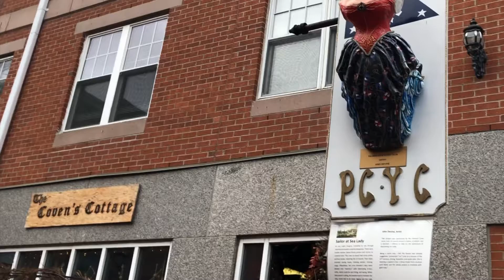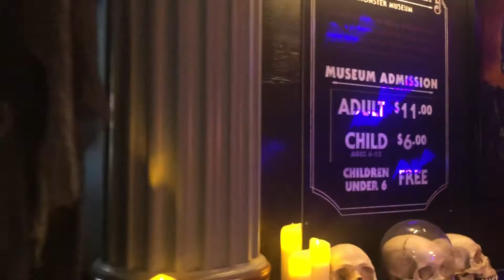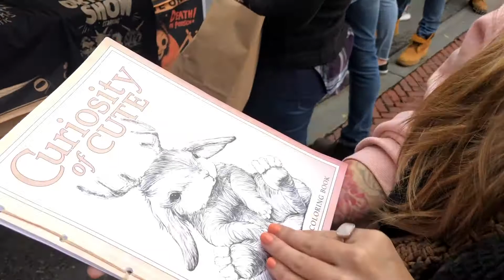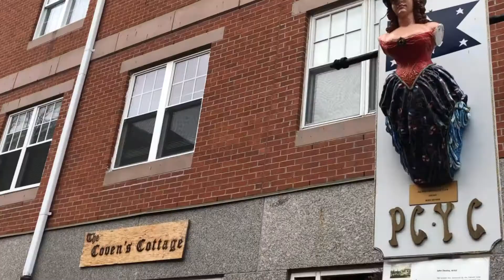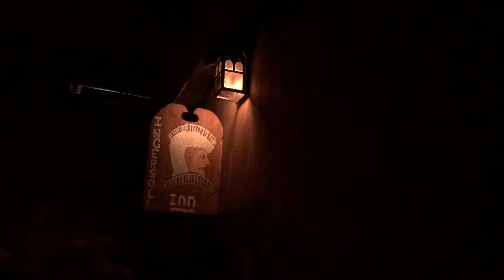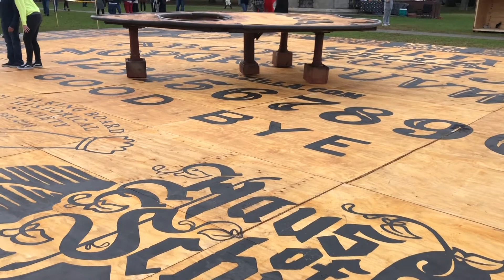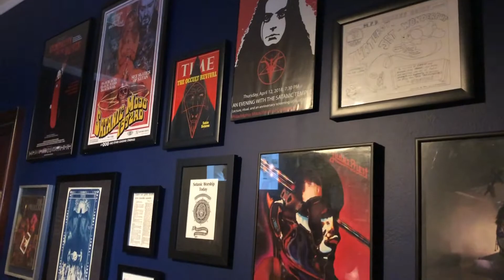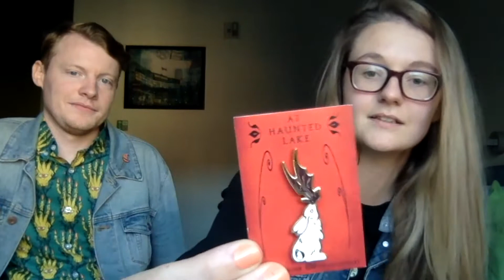haunted happenings in salem, massachusetts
Corrie & Brian check out the halloween festivities in Salem, Mass.

~ fellow video creator ppl, i cannot figure out how to fix the weird lil glitches in this video. they have been popping up in a lot of my videos recently. if you have any insight plz comment below :):):)~

art history babes podcast //
episode 141: Devil, Satan, Lucifer, The Dev
episode 140: Spooky Corner: Doppelgangers, Evil Twins, Uncanny Doubles